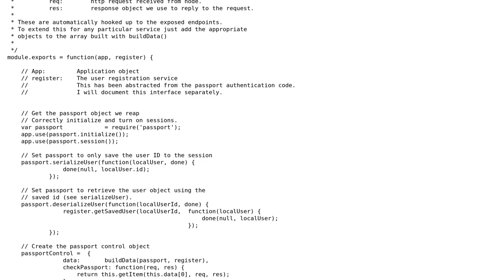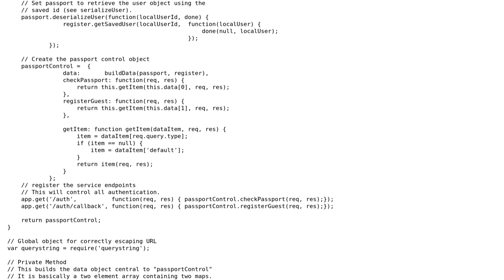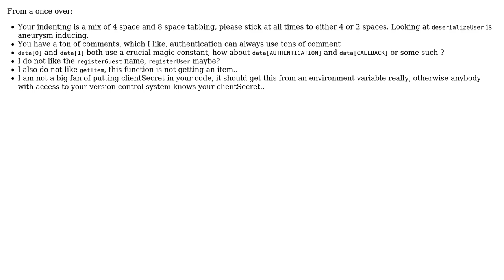Code Review: node.js passport wrapper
With thanks & praise to God, and with thanks to the many people who have made this project possible! | Content (except music & images) licensed under CC BY-SA | Music | Images & others | With thanks to user Martin York user konijn and the Stack Exchange Network Trademarks are property of their respective owners. You are responsible for your own actions.